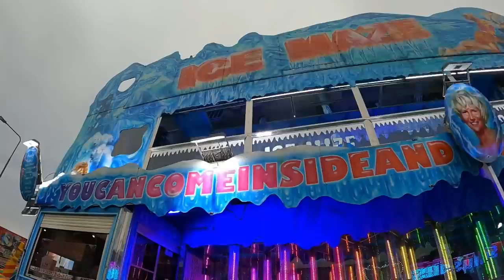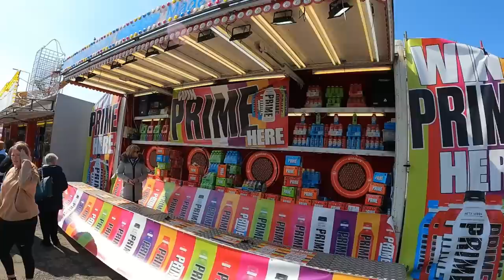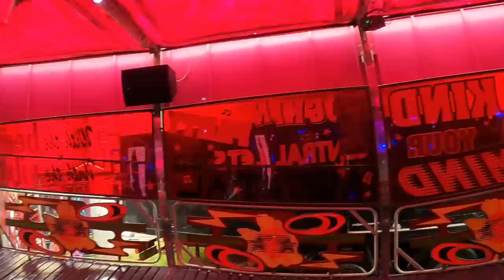Kirkcaldy Links Market 2023 | Full Line Up Tour and On Ride POVs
Join Theo and myself for Kirkcaldy Links Market

See the famous mile long fair as we take you for a full tour of the ground as well as riding some of the greatest rides of all! This is Part 1 of the whole vlog.

In this vlog we show you the whole site and take you on rides too.

Throughout both vlogs, we take you on ALL 4 waltzers, Matterhorn, Void, Frogs, Toxic, outer limits, and so much more.

Parking is vastly available off street and on car parks. We parked close to Morrisons, by the football ground. For navigation purposes, put in 'Morrisons Kirkcaldy' and then park close by but respectfully.